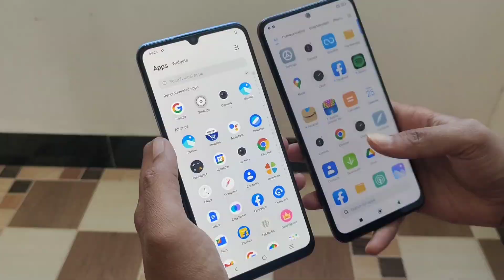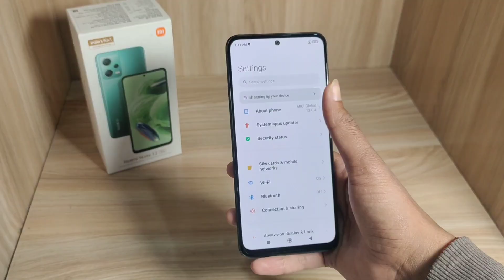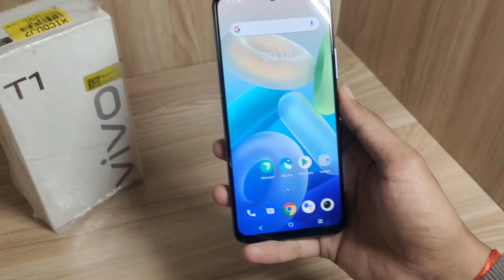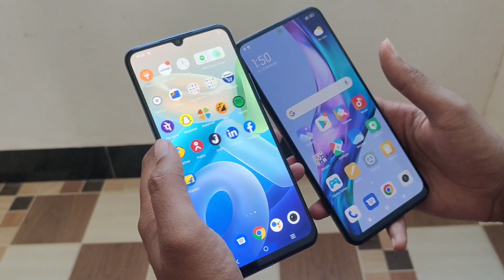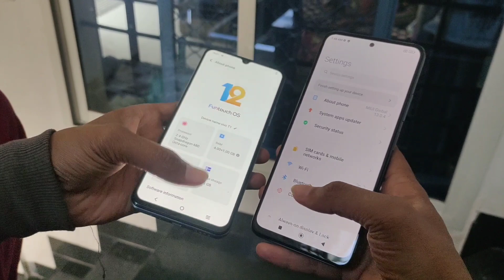redmi note 12 vs vivo t1 5g - which should buy?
redmi note 12 vs vivo t1 5g
redmi note 12 vs vivo t1 5g camera
test
redmi note 12 pro vs vivo t1 5g
redmi note 12 5g vs vivo t1 44w
redmi note 12 pro plus 5g vs vivo t1
pro 5g

1.तो आपको वीडियो को पूरा देखना होगा
2.वीडियो को शेयर करना का व्हाट्सएप फेसबुक इंस्टाग्राम पर

            🤑Technical invention 🤐